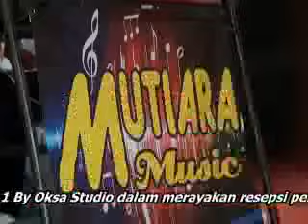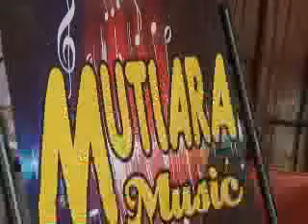Mutiara Alta Musik Vol 1video remik orgen lampung oksastudio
WA for Bisnis Only   : 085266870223

If you are the author or copyright owner of any of the material used, and you want it to be removed, please mail us here:  And we will delete it immediately!